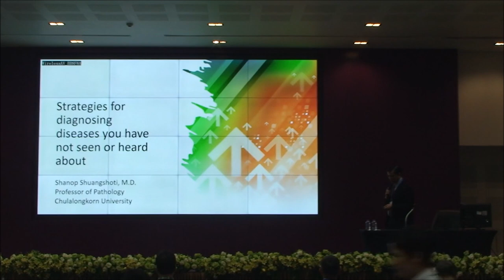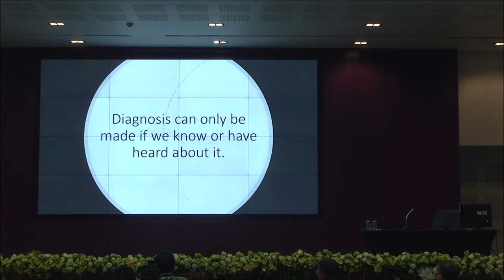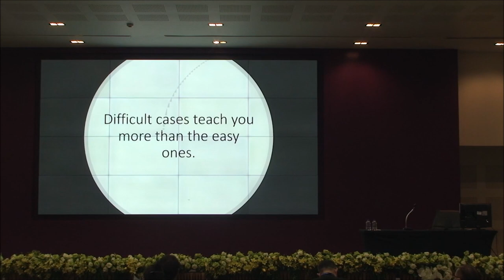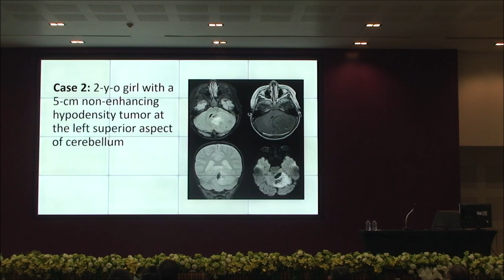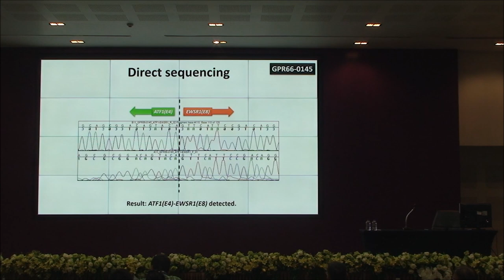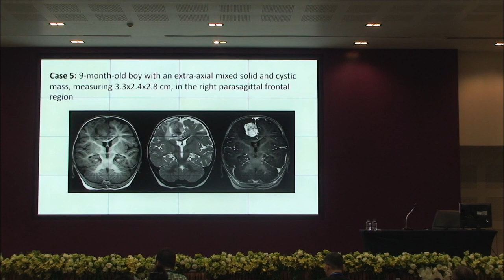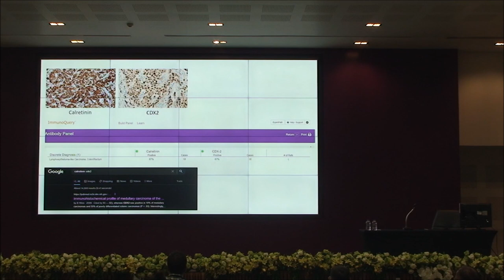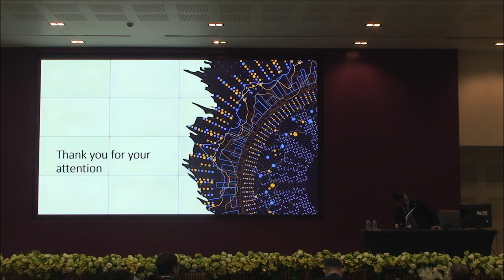Strategies for Diagnosing Diseases You Have Not Seen or Heard About (Dr. Shanop Shuangshoti)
การบรรยายเรื่อง Strategies for Diagnosing Diseases You Have Not Seen or Heard About (หลักการวินิจฉัยโรคที่ไม่เคยเห็นหรือได้ยินมาก่อน) โดย ศ.นพ. ชนพ ช่วงโชติ ในงานประชุมวิชาการพยาธิวิทยากายวิภาคครั้งที่ 5 ประจำปี 2566 วันพฤหัสบดีที่ 21 ธ.ค. 2566

งานประชุมนี้จัดโดยภาควิชาพยาธิวิทยา คณะแพทยศาสตร์ มหาวิทยาลัยเชียงใหม่ ระหว่างวันที่ 21-23 ธันวาคม 2566 ณ ห้องประชุมทองกวาว 1 ชั้น 2 สำนักบริการวิชาการ มหาวิทยาลัยเชียงใหม่ (UNISERV) อ.เมือง จ.เชียงใหม่